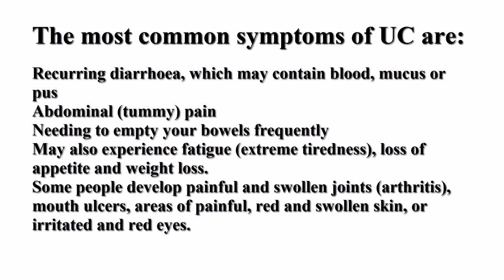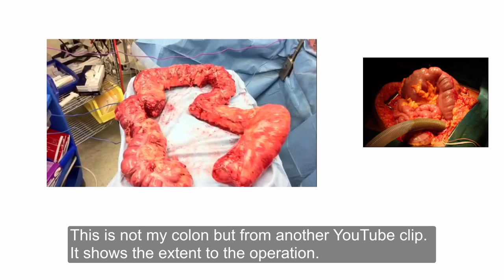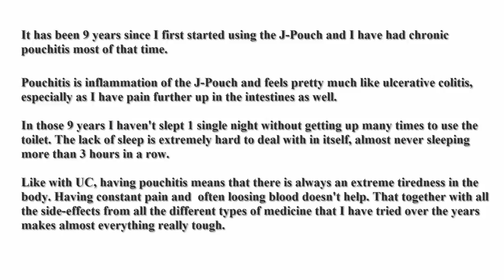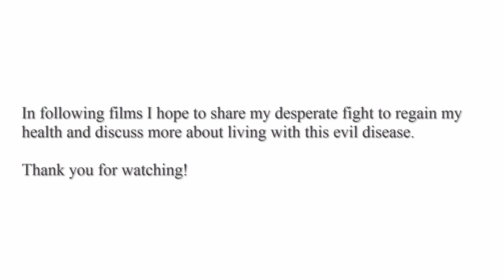1) My Journey with Ulcerative Colitis and Pouchitis. (Short Version)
A short video describing my journey.

Took some text about the reservoir from here:
An Overview of Ileoanal Reservoir (Pouch) Surgery